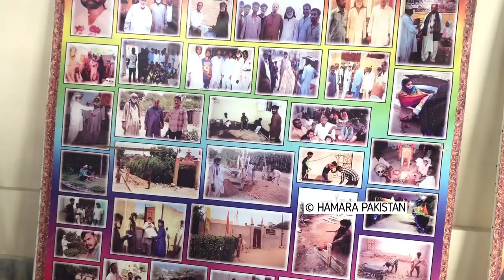An ​​Karachi where church, temple, mosque are together |Jaranwala Accident |Religious Freedom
An ​​Karachi where church,temple, mosque are together
Jaranwala Accident
Religious Freedom